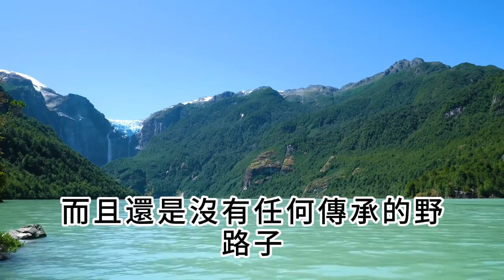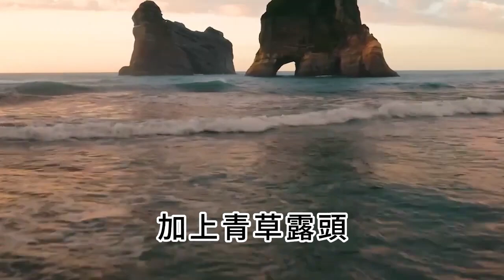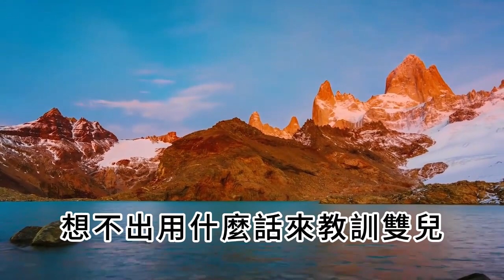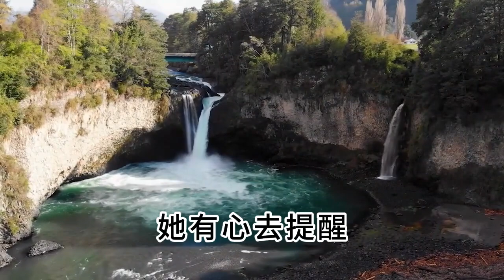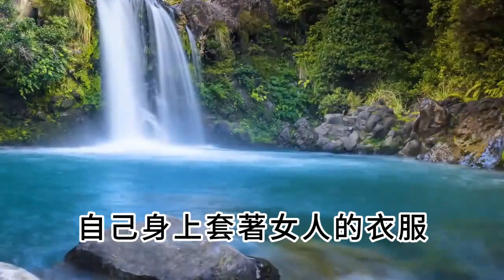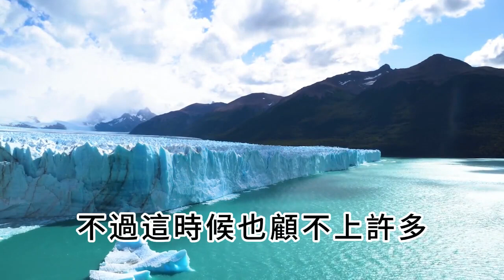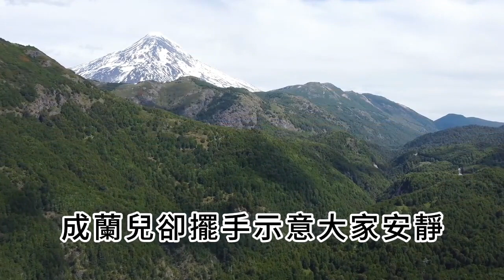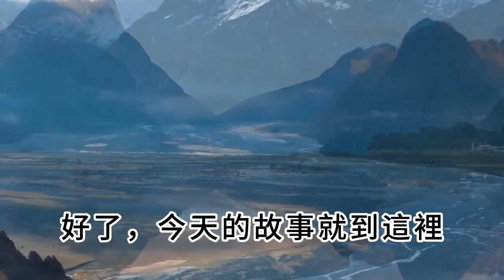新郎去迎親，遇到黃狗對轎狂吠，媒婆：快跑，轎中新娘不對勁，一聲怒喝傳來，在場的人全傻了